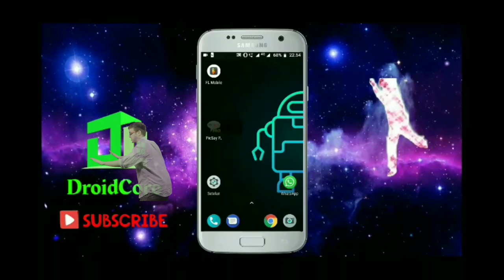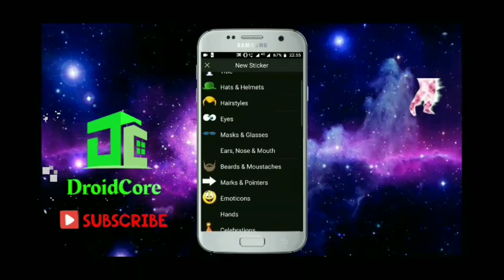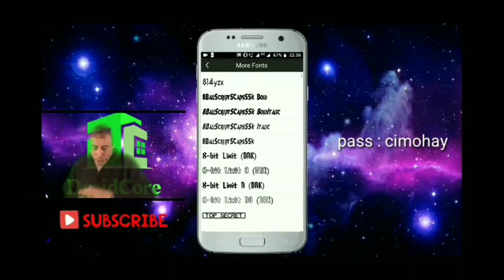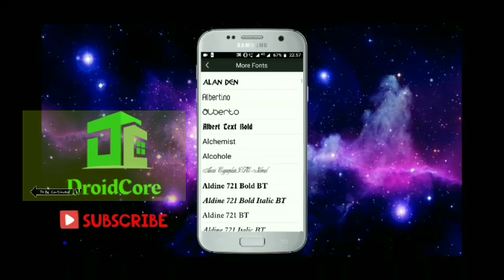Woww APLIKASI EDIT PHOTO DAN GAMBAR PALING LENGKAP | Piscay Pro Mod VERSI TERBARU ❗❗❗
Piscay Pro Mod versi terbaru